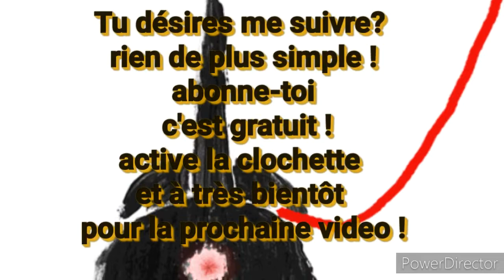Inloveartshop ...ma commande ☺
Dans une prochaine vidéo, je réaliserai des créations avec le matériel reçu
N'hésitez pas à vous rendre sur le site de inloveart et découvrir ainsi tout le matériel proposé,  pour Halloween, pour Noël
n'hésitez pas!

     G-25252